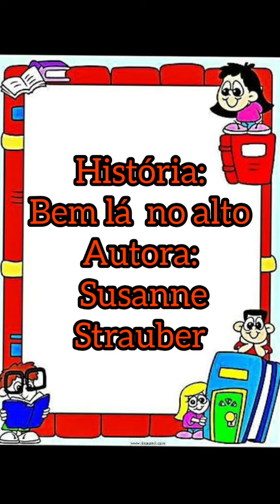Jardim I-A Projeto Ler é uma gostosura. História "Bem lá no alto"